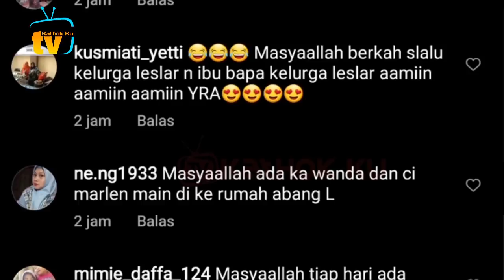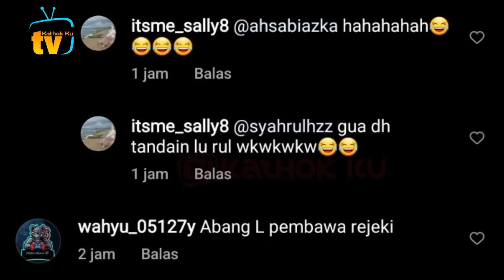Satu Teman Pergi❓ Banyak Teman yg DATANG❗ Adlin Keluar, Leslar Tuai Dukungan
Jangan Lupa: _
Thankz!!..